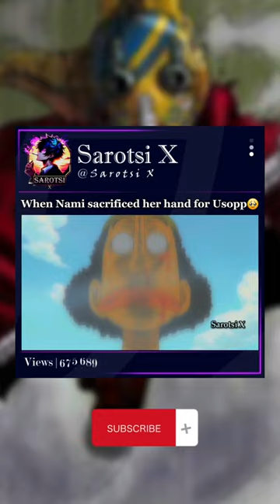Usopp Nami Onepiece